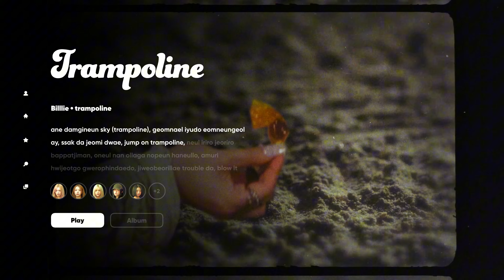Billlie - trampoline ( Instrumental + Lyrics ) PATREON REQUESTED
- Ethan
- 1azy 1awyer